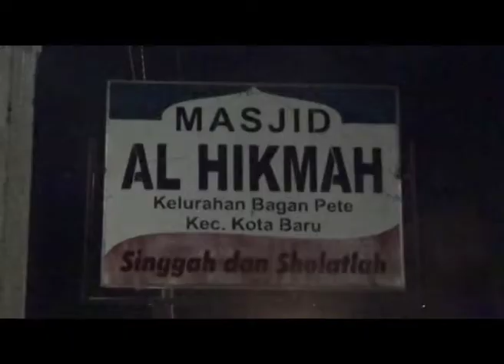B08 012 BERPUASA SEHATKAN JASMANI DAN ROHANI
BANYAK SEKALI HIKMAH YANG KITA DAPATKAN SAAT BERPUASA DI BULAN RAMADHAN  SALAH SATUNYA BISA MENYEHATKAN BADAN BAIK SECARA JASMANI DAN ROHANI SERTA MELATIH KESABARAN